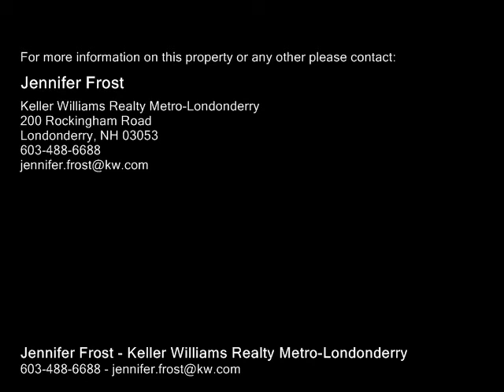108 Milford St, Medway MA 02053 - Condo - Real Estate - For Sale -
108 Milford St, Medway MA 02053  Condo  Real Estate  For Sale   Embrace the condo lifestyle in this sunny, spacious, turnofthe century home.  Your 2 bedroom unit is the whole first floor plus exclusive use of the entire basement.  Enter at the mudroomlaundry area into a bright, inviting kitchen.  Entertain or relax with a generously proportioned living room and dining room.  Bright tile bathroom.  Smooth oak and pine floors, traditional builtins, decorative fireplaces, some exposed brick  many original features are highlighted.  2 unit association has service providers for landscaping, plowing, insurance, maintenance and expenses are split.  Each floor has separate utilities, separate entrances. Save money with energy efficient vinyl windows, economical gas heat, town water and appliances stay. So enjoy a large yard  you don't have to mow!  Plenty of parking  you don't have to plow.  Ideally situated 1 mile to highway, close to shopping, commuter rail and only 40 miles to Boston.  Pet Friendly!

Jennifer Frost
Keller Williams Realty Metro-Londonderry